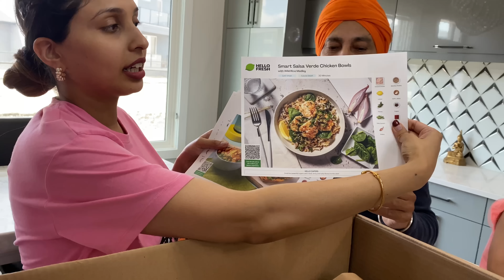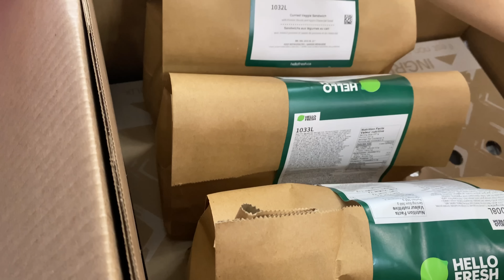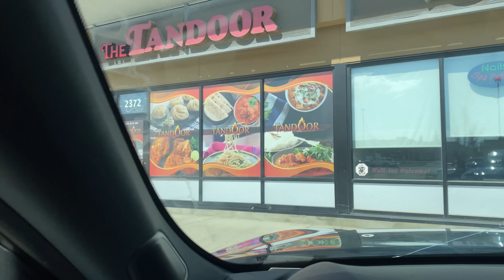30 Member Kathe Mattress ਜੋੜ ਕੇ ਪਏ | INDIA ਦੀਆਂ ਯਾਦਾਂ | First Time Ghar aye Fufad Ji | Harman Beauty